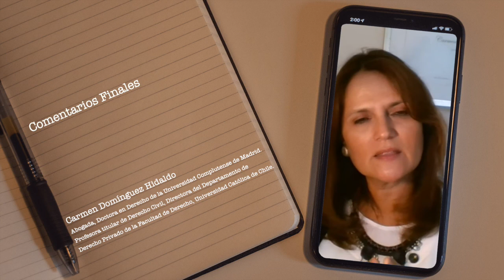Carmen Domínguez - Regulación del régimen patrimonial de sociedad conyugal